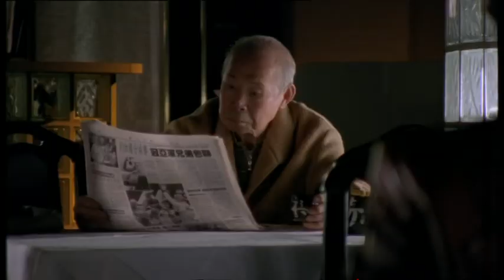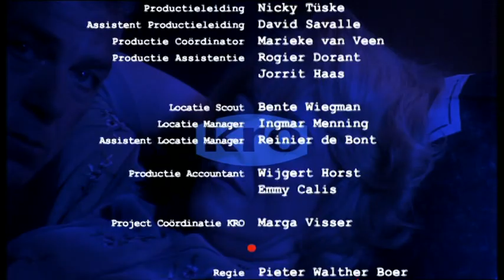Russen S02E05 - Het Jaar van de Slang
Tom en Liu Cha zijn uit eten in een chinees restaurant waar onrust ontstaat. Van der Scheur krijgt onverwacht bezoek op het bureau.